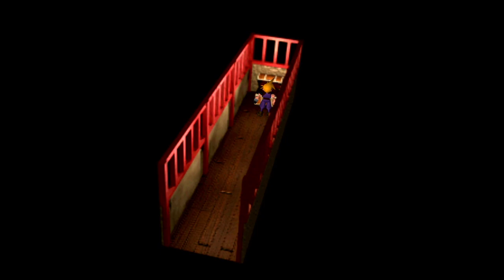1997 FINAL FANTASY 7 PLAY THROUGH|Part 6|Fighting RAPPS WITHOUT MATERIA!!! WTH! how!??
How the heck are we suppose to beat the RAPPS boss fight without materia!? this was Ludacris!! so hard... it was definitely a challenge and good RNG!